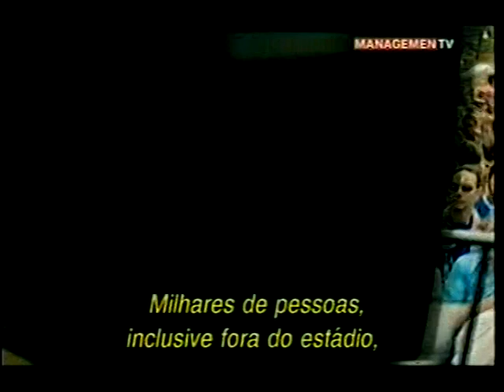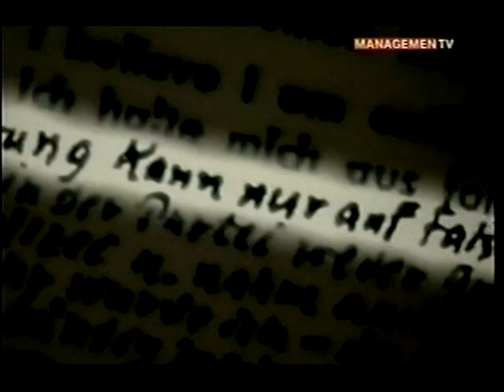Adidas x Puma - parte I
No ano de 1924 dois irmãos, Adolf (apelido Adi) e Rudolf (apelido Rudi) Dassler, criaram uma pequena empresa de calçados de pano, a Gebrüder Dassler Schuhfabrik. Aos poucos a produção começou a crescer e fornecer sapatos para atletas olímpicos. O atleta Jesse Owens, nas Olimpíadas de Berlim, 1936, começou a mostrar o trabalho dos irmãos alemães ao mundo.

A empresa mostrava um desenvolvimento rápido, numa velocidade que fez com que os irmãos buscassem seus próprios lucros, ou seja, se separaram. No ano de 1948, Adi Dassler fundou a Adidas enquanto Rudolf criou a Puma Fábrica de Sapatos Rudolf Dassler. Um ano após a divisão da empresa, Rudolf mudou a sede da empresa para Herzogenaurach, cidade próxima do grande centro Nuremberg.

As chuteiras Puma, que calçavam Pelé, fizeram grande sucesso nas Copas do Mundo das décadas de 60 e 70, fazendo com que a empresa entrasse de vez no mercado de fornecedores de materiais de desporto. Para mudar sua política monetária e obter lucros mais altos, a marca tornou-se uma Sociedade Anônima (AG) e entrou no Mercado de Ações das bolsas de Munique e Frankfurt. No ano de 1991, houve a fundação a Puma International, espalhada inicialmente em países do continente Europeu, Asiático e Oceânico. A abertura da empresa para o mercado global foi boa, mas não mostrava segurança financeira. O que não se esperava com essa expansão global era uma crise, que estourou logo no ano de 1993. Nike e Adidas melhoravam cada vez mais seus produtos e ganhavam de vez o consumidor, enquanto a Puma enfrentava uma forte desvalorização de seus produtos que não acompanhavam a novas tendências. Em menos de três anos,1991 a 1993, três presidentes foram embora. A empresa teve de demitir 50% de seu pessoal na Alemanha, enquanto mais 36% perdiam seu emprego ao redor do mundo. A marca conseguiu dar a volta por cima com o presidente Jochen Zeitz, que exigiu uma melhora no design e qualidade de seus produtos. O Ano de 1994 talvez seja o mais importante para fábrica, já que foi o primeiro em que teve um saldo positivo desde sua entrada no Mercado de Ações: lucro de 25 milhões de Euros. Em 1997 uma fornecedora cinematográfica estadunidense Monarchy Regency Enterprises adquiriu 25% da Puma, e se tornando o maior acionista da empresa. Dessa forma a Puma atingia a América e conseguindo o direito da National Football League, NFL, passou a distribuir o uniforme para 13 equipes do esporte mais popular dos EUA, o Futebol Americano. Não demorou muito para conseguir a liberação da NBA, e fornece uniformes para nove equipes de outro desporto conhecido na terra do Tio Sam, o basquete.

Desde o ano de 2004, a logo marca encontra na África um novo investimento. Isso faz com que a Puma S.A. atinja os cinco continentes.

Longe dos relvados e quadras, a Puma não deixa a desejar. No atletismo diversos atletas testam seus limites com acessórios da marca, mas a grande aposta da empresa é a Fórmula 1, já que as grandes equipes, como Ferrari, BMW, Williams e Renault, também aderem a linha.

Contratos com estilistas renomeados foram assinados, e cada vez mais a empresa cresce. Coleções esportivas agora dividiam espaço com coleções mais casuais, atingindo do público mais jovem ao mais velho.

Hoje, a Puma se solidifica no mercado e cada vez mais aumenta o número de admiradores da marca. Ano após ano, a fábrica consegue fazer seus lucros chegarem a casa dos bilhões.